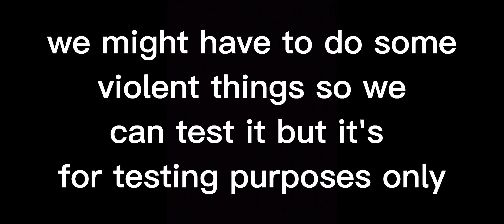melon playground 1.14 update review!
in this update the added parachutes and a limb connector which these items they added is well useful